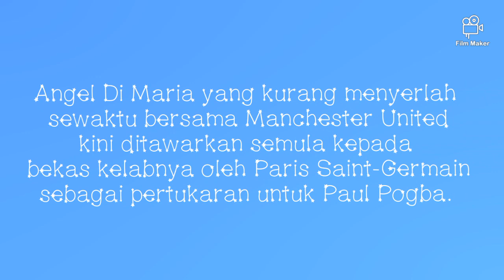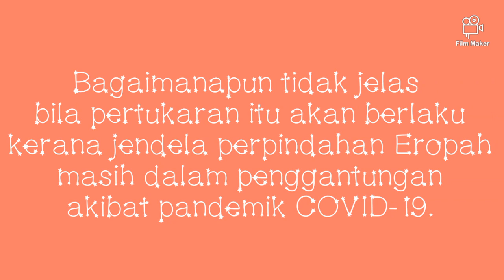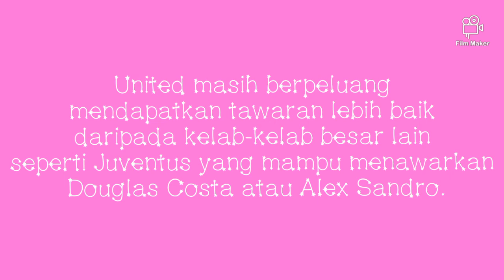EP 7 : Adakah Percaturan Yang Betul Buat Manchester United?